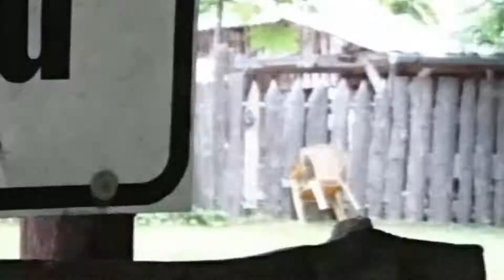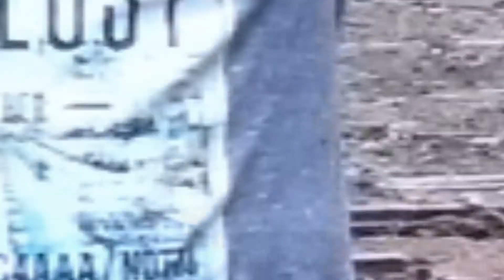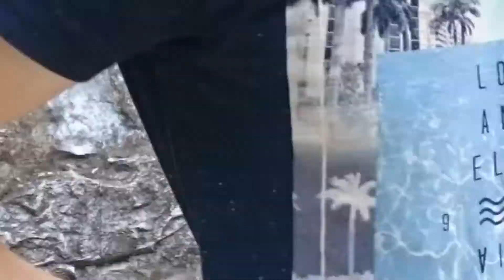Holiday May 2018